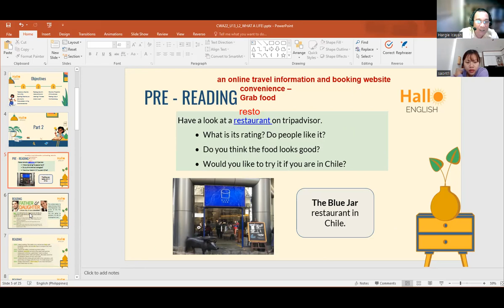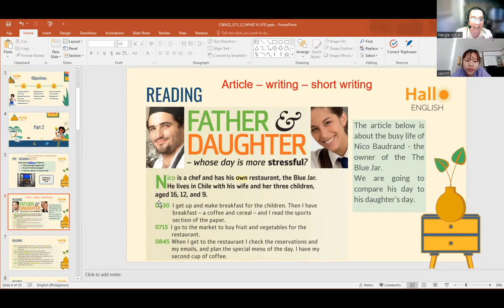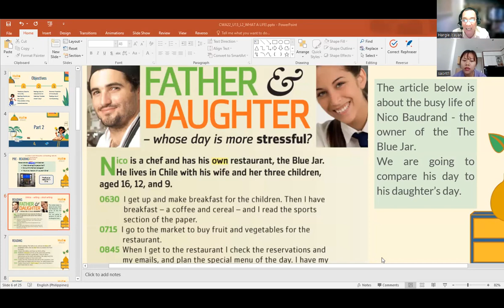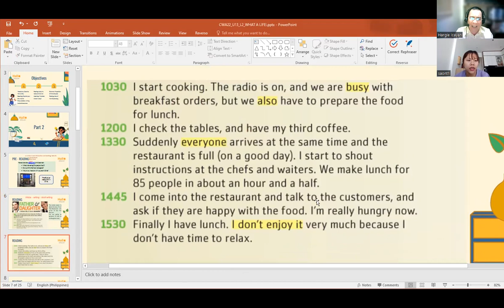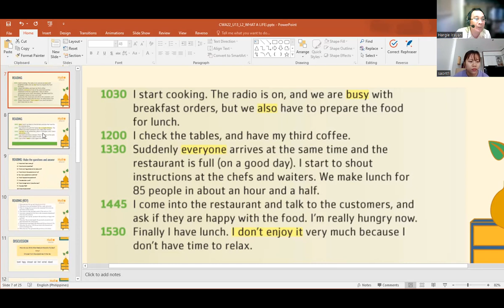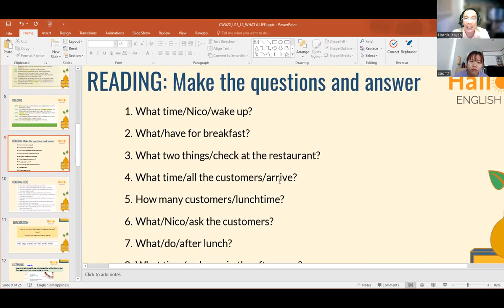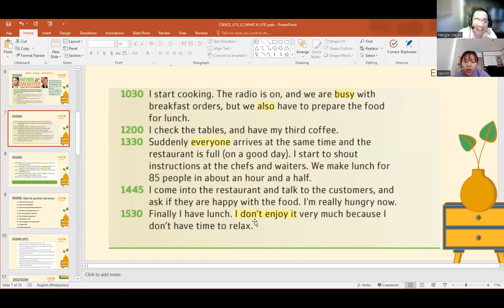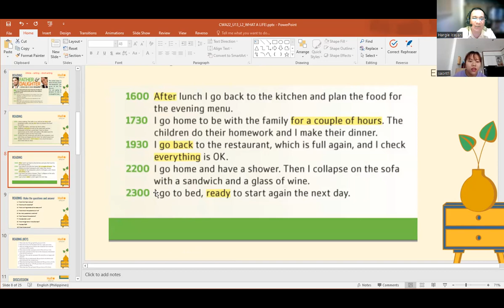Teacher Hargie – Student Sao – U13 – L2 - What a Life – B - Part 1